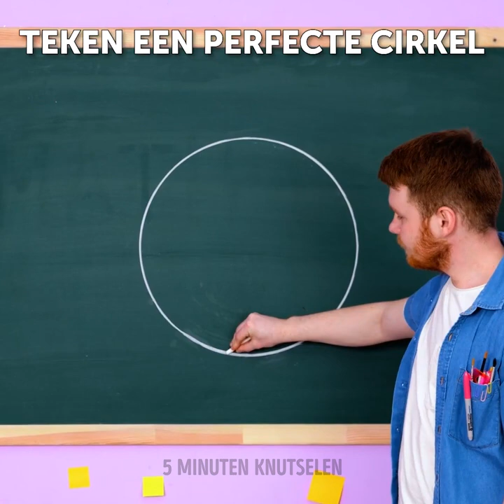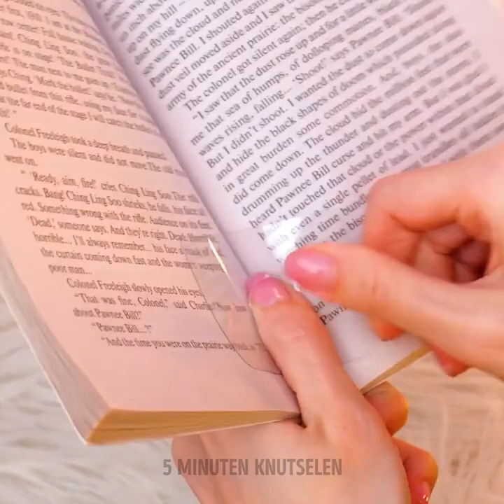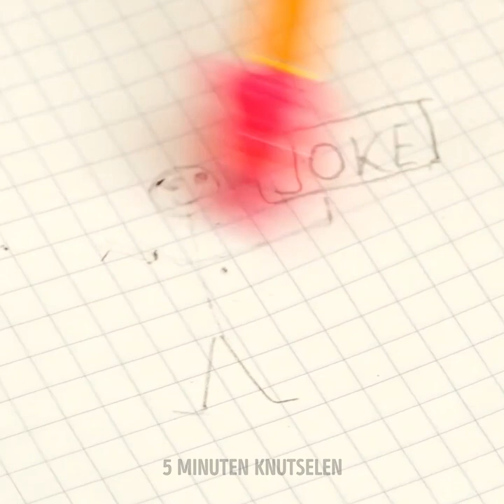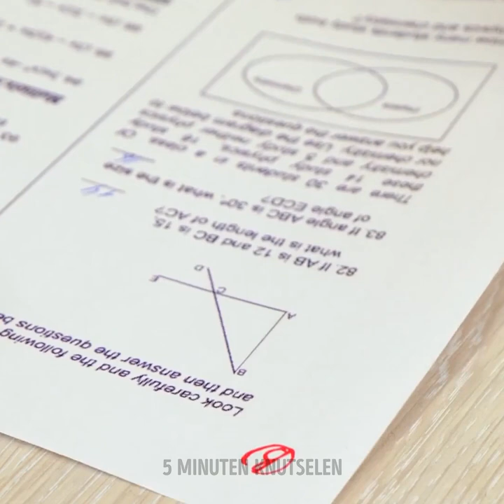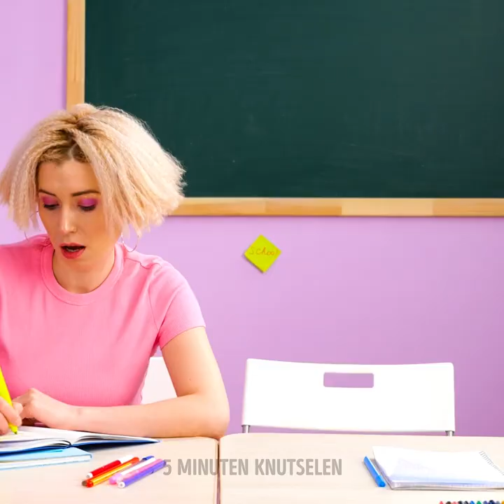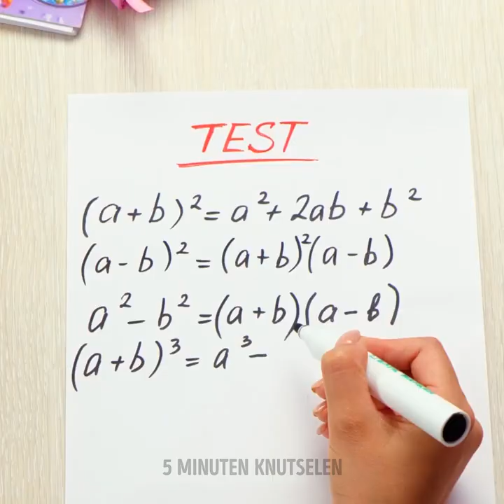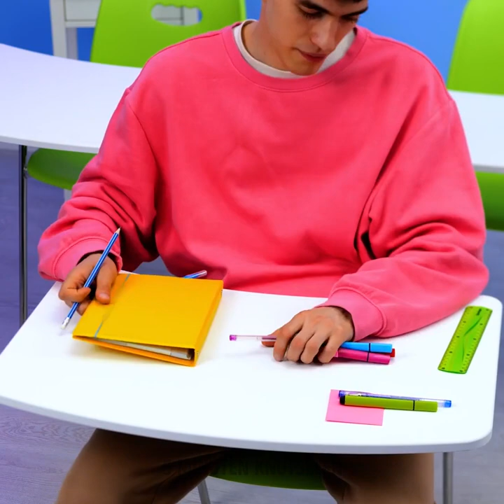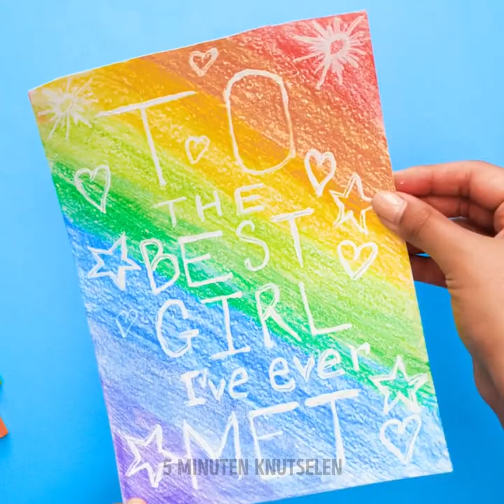GENIALE SCHOOLHACKS! Eenvoudige doe-het-zelf- en tekenhacks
Dag iedereen! We hebben een groot deel van de beste back-to-school-hacks, coole knutsels en schildertechnieken voorbereid.
We laten je zien hoe je een perfecte cirkel tekent zonder kompas. Je kunt het gemakkelijk doen met 3 markeerstiften ;)
Als je kinderen hebt vindt je in deze video enkele nuttige tips en leer je hoe je je kind essentiële dingen kunt bijbrengen. Je zult een coole gadget zien waarmee je kind kan leren tellen.
Hou je van knutselen? Dan vind je in deze video veel DIY-ideeën voor school. We laten je allerlei manieren zien om je schriften te versieren, schoolbenodigdheden te maken en je oude rugzak te renoveren.

TIJDSTEMPELS:
00:32 - Hoe je je kind essentiële dingen kunt leren
04:17 - Als je kind van tekenen houdt
05:43 - Hoe je je klasgenoot in de maling neemt
07:35 - DIY-stickers voor je schrift